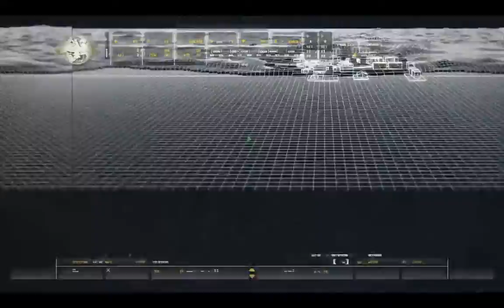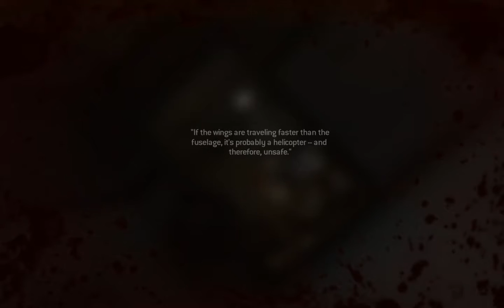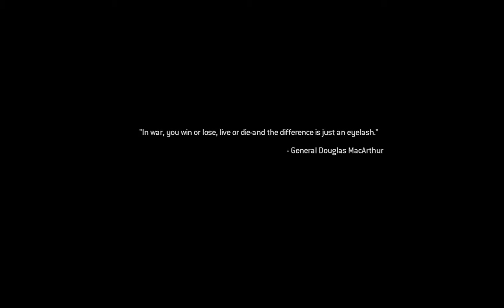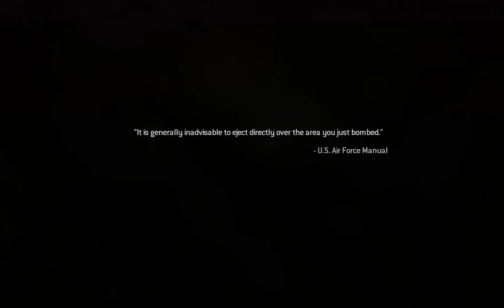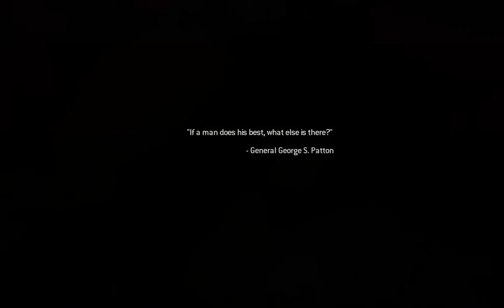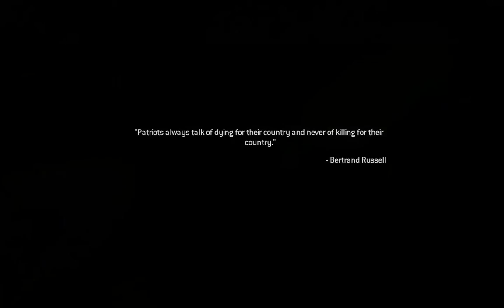Call of Duty 4: Modern Warfare Remastered Act 1: Charlie Don't Surf Walkthrough, High Settings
Call of Duty 4: Modern Warfare Remastered Act 1: Charlie Don't Surf Gameplay on Veteran difficulty, Walkthrough, High Settings, AMD Radeon R9 380 2G graphics card, Intel i3 6100 processor, 8GB DDR4 RAM.